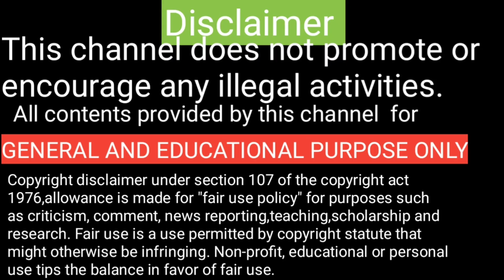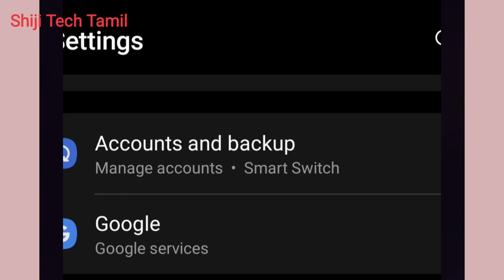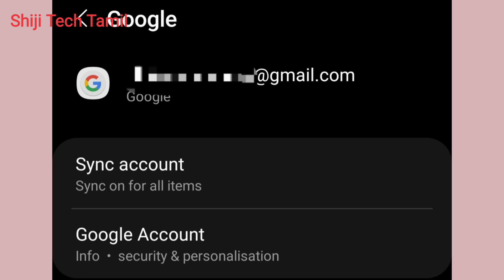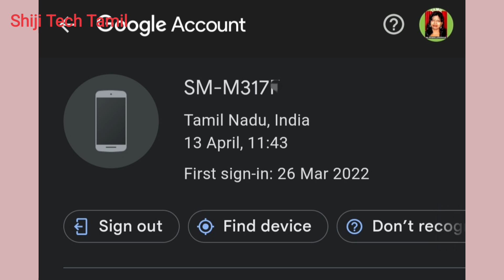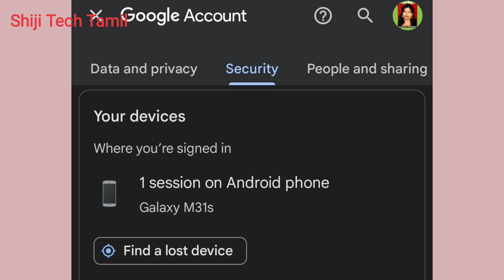Protect your Google account and save your youtube channel tamil / Check your devices/Shiji Tech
Check your Google account security devices - Save your Google account from hackers - Awareness video for youtubers